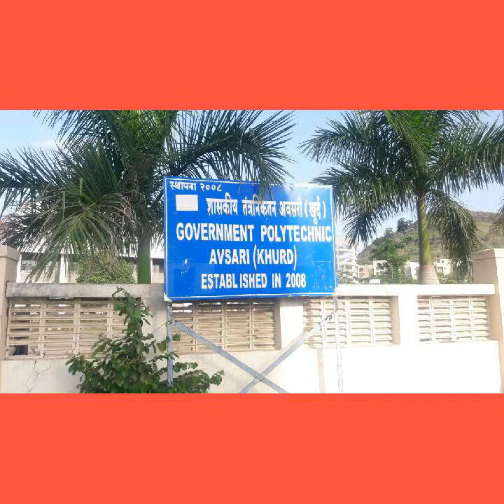Government polytechni, Awasari (automobile engineering) Batch of (2014-17)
It's memorable journey of three years😍❤. missing that days😥😌...dedicated to my all classmate❤🔥💋.